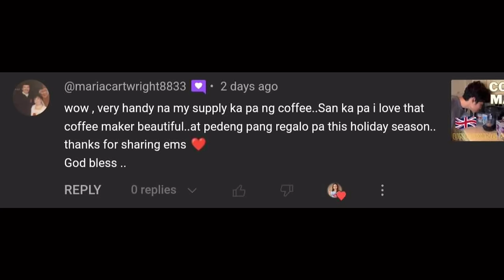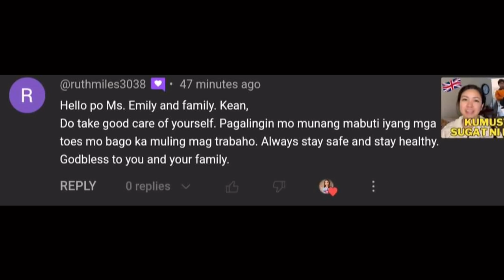🇬🇧LIFE IN UK: MOTIVATION KO TUWING AKO AY NAHIHIRAPAN || Ms Emily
Nahihirapan ka ba ngaun? Lagi mo iisipin pansamantala lang iyan. Sometimes, what you feed in mind becomes your reality.

Happy watching.

TASSIMO by Bosch Happy Coffee Machine -
Coat Rack and Shoe Storage -
Karaoke Machine with 2 Wireless Microphones -
Pull Up Bar for Home Gym -
Dehumidifier -
Mini Christmas Tree -

PASTIS
Sun Sun Sun

MELLOWDYE FEAT. LITTLE JUNE
Sunshine on a Rainy Day

PENNY RUSH FEAT. ELIN PORSINGER
The Best in Me

GRETA GREENE FEAT. MAJA NORMING
You're the One